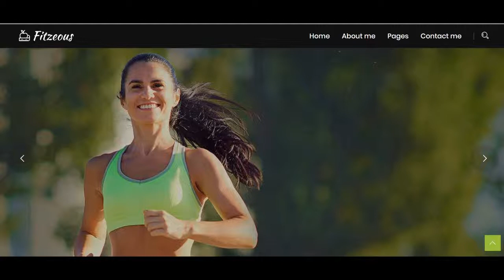cheap pilates wimbledon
cheap pilates wimbledon If you are looking for cheap pilates wimbledon, then watch this video to learn everything you need to know about cheap pilates wimbledon